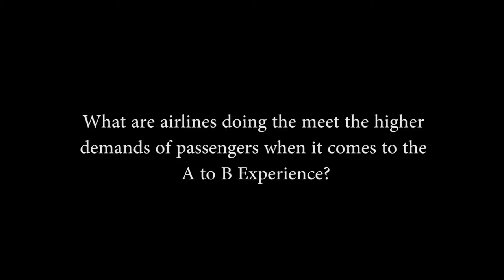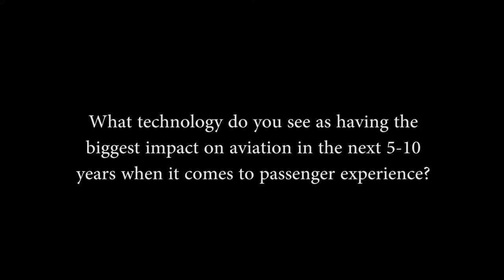Pieter Elbers - Future Passenger Experience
Don't just take it from us, hear what our speakers think of AirXperience.